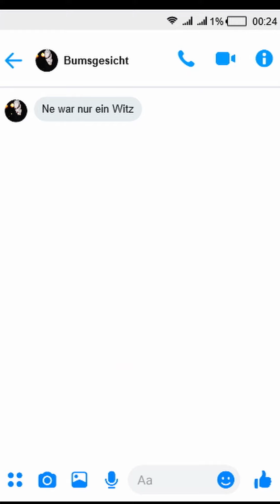20.000 Meilen unter dem Meer [Official Video]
Ein quietschfideles Lied über Tod durch Social Media, digitale Abgründe und fickende Wale. Glutenfrei.